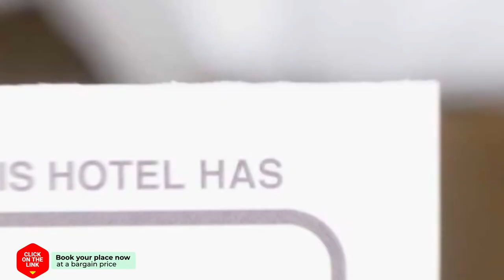Three Bedroom Holiday Home in Wittelte hotel review | Hotels in Wittelte | Netherlands Hotels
Three Bedroom Holiday Home in Wittelte hotel video review. Hotels in Wittelte, european 3 stars hotels.